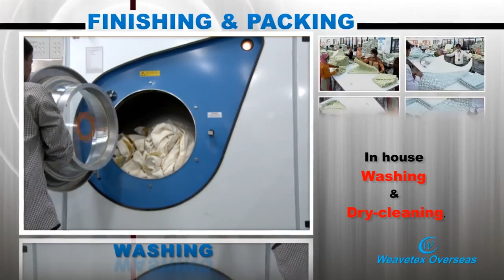Weavetex Corporate Film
Weavetex Corporate Film Production Big Tribe